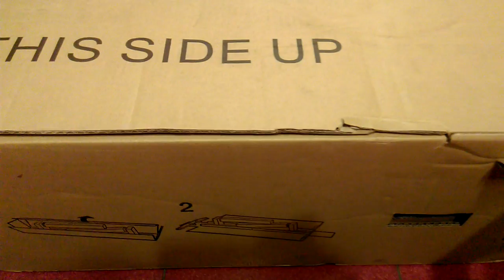【將將】可以自由改變高度的電動升降桌開箱!丨The Best Smart Home Tech Setup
這台升降桌真的有夠重，不過兩個腳架超穩，桌板需要另外購買，而且需要DIY，建議用電動螺絲起子，如果組裝有困難，建議找家長協助，沒有兩個人是舉不起來的

✦✦✦注意!!! 若收看最新的影片!✦✦✦
2. 將訂閱旁邊 "鈴鐺" 打開!
3. 打勾"我想收到這個頻道的所有通知" 儲存!

►聊天規則 Chat Rules
✦ 1.勿吵架 Don't fight
✦ 2.請尊重每個人Respect everyone
✦ 3.不要來拉人No Soliciting
✦ 4.不要宣傳您的廣告 Do not advertise your stream
違反者直接封鎖 就這樣囉~

歡迎 "贊助" 苦命實況主 XD

在G2A平臺上、大家可以用超值的價錢買到各種遊戲。
將將是G2A的官方合作伙伴、只要透過連結選購遊戲：
購買的時候輸入專用代碼：jonstyle
即可額外獲得3%折扣優惠喔！

►加入我來獲得免費音樂吧